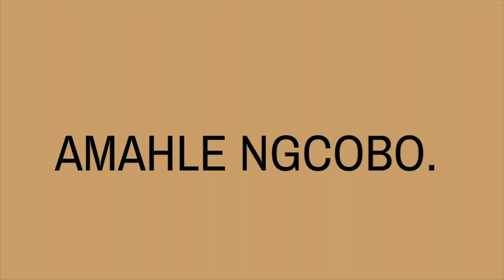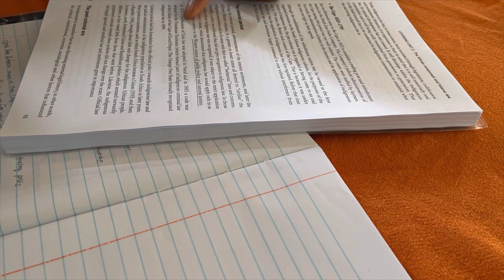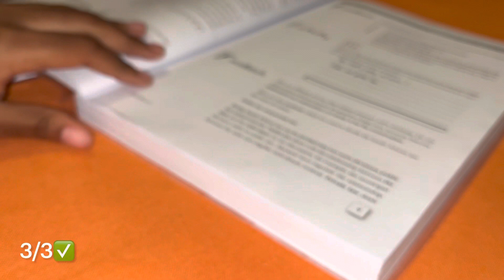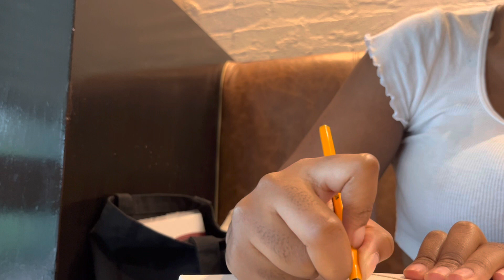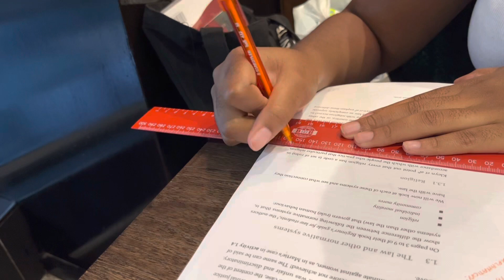LAW STUDENT VLOG| studying, solo date, chit chat, South African YouTuber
Hey fam❤️

Here’s another law school vlog, I hope you enjoy it! I love you!🫵🏾❤️